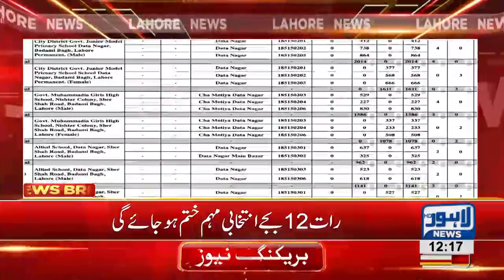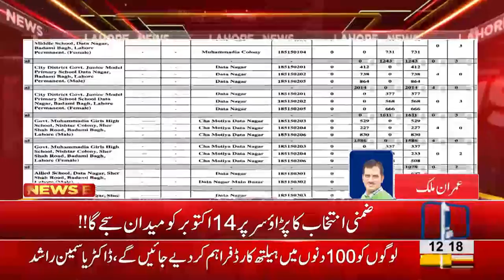By-elections campaign to end today at 12 am